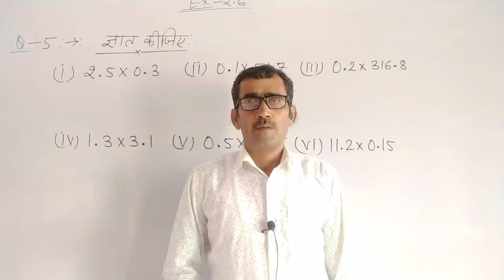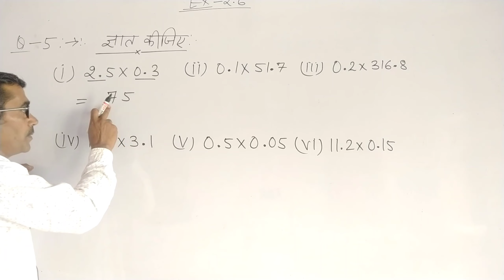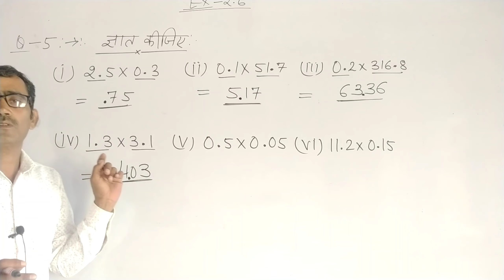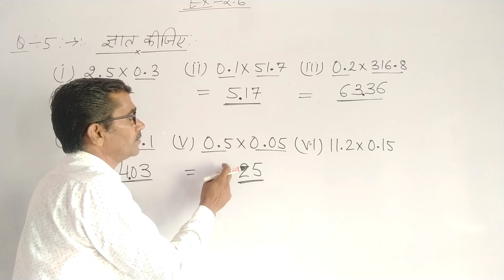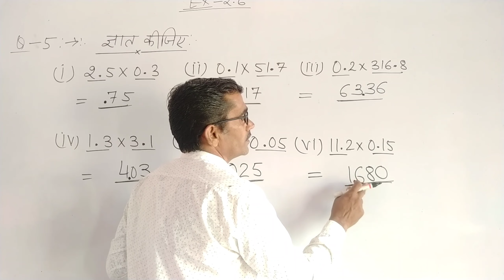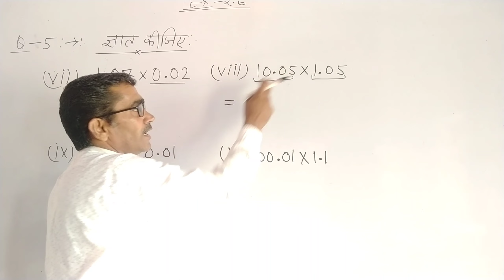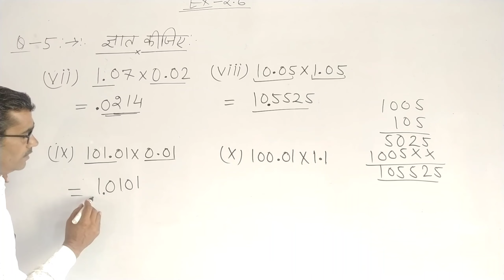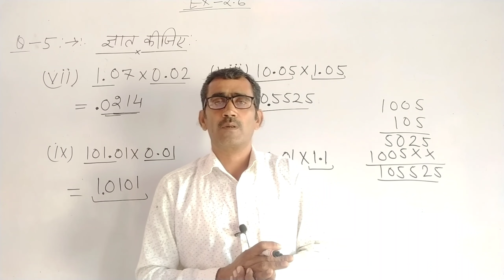ncert class 7 maths chapter 2 exercise 2.6 question 5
ncert class 7 maths chapter 2 exercise 2.6 question 5 | ncert class 7 maths chapter 2.6 in hindi

ncert class 7th maths chapter 2 exercise 2.6 question 5 in hindi,

7th class maths chapter 2 exercise 2.6,
7th class maths chapter 2 exercise 2.6 in hindi,

7th class maths chapter 2.6,

7th class math chapter 2.6 in hindi,

ncert solution class 7 maths chapter 2 exercise 2.6,

ncert solutions for class 7 maths chapter 2 exercise 2.6 question 5 in hindi,

ncert class 7 math chapter 2 exercise 2.6 question 5 in hindi,

ncert class 7 maths chapter 2.6 question 5 in hindi,

ncert class 7 maths chapter 2 exercise 2.6 question 5 | ncert class 7 maths chapter 2.6 in hindi | class 7th maths chapter 2 exercise 2.6 question  5 | ncert class 7 maths chapter 2.6